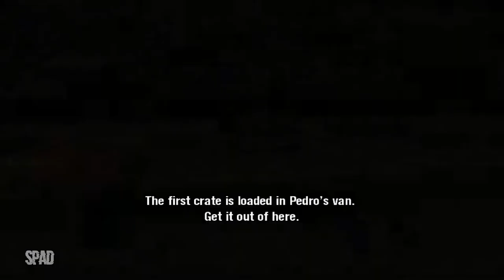SCARFACE: The World is Yours | #04 (Gameplay)